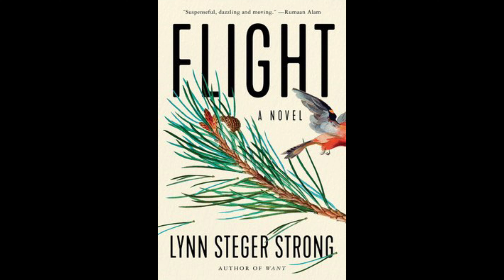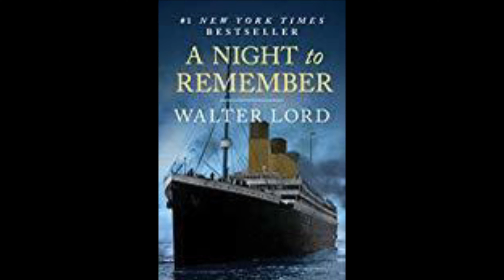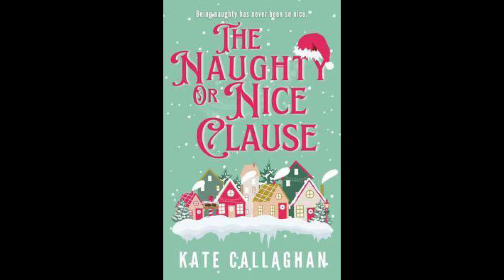End of Year Reading Wrap-Up! READ THESE BOOKS!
Thanks for tuning in to this End of the Year Reading Wrap-Up! I will have another readingwrapup coming shortly with the other books I finished before this year's end!

Flight, Lynn Steger Strong
Beautiful Demons, Sarra Cannon
A Night to Remember: The Classic Account of the Final Hours of the Titanic
Walter Lord